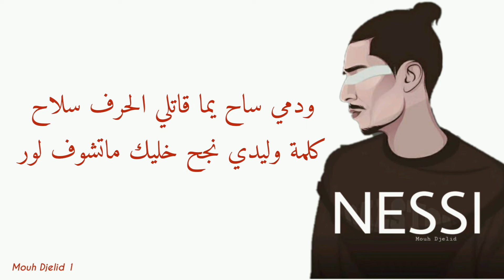FLENN. Nessi (الكلمات)